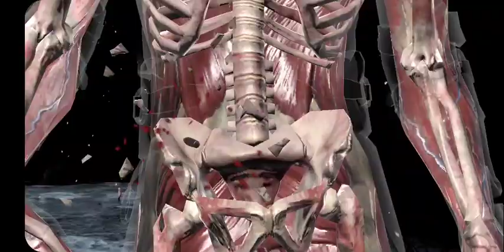MK Mobile Defeating 17. Defeating Black Dragon Tower Boss 170 & 160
Not for kids adult language and content use. Defeating black dragon Tower boss 170  and 160